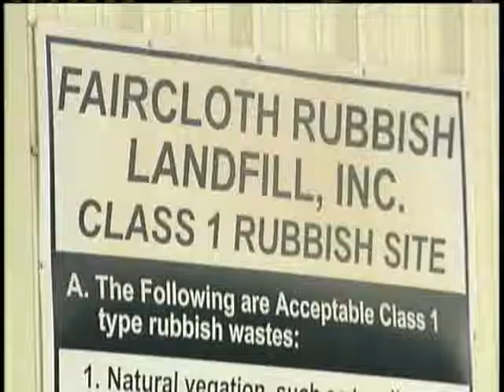Residents Seek To Shut Landfill Down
Some Hinds County residents are asking the MDEQ to shut down a landfill.